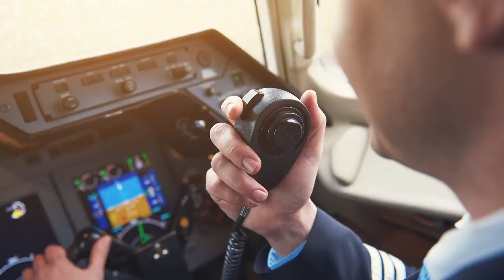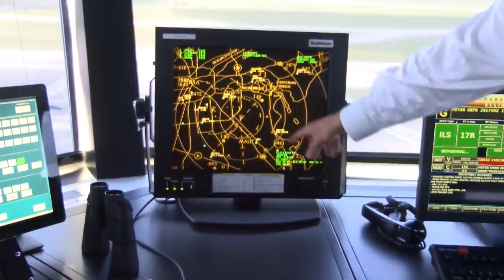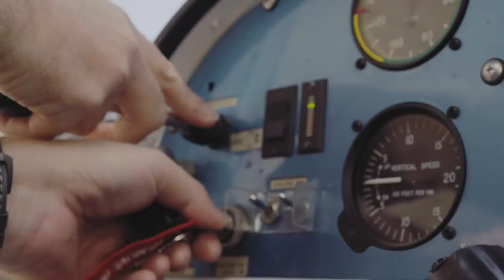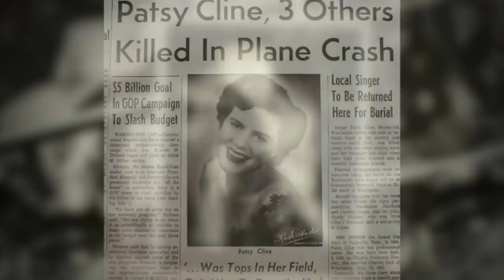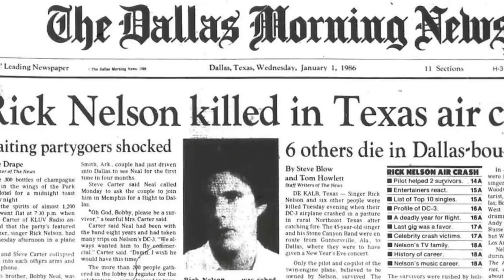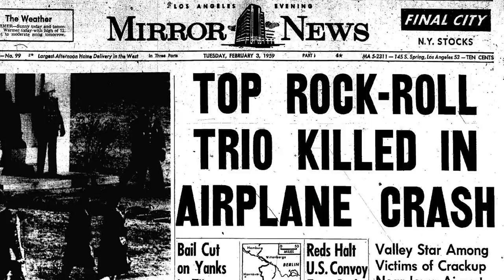Plane Crashes That Nearly Wiped Out Entire Bands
For a rock star, life on the road can be extremely dangerous. You’re constantly driving and flying everywhere, and on occasion, tragedy strikes.

Sadly, many music legends have died in plane crashes, and oftentimes, there have been multiple band members on the same plane. The most famous incidents are the Day the Music Died — which claimed the lives of Buddy Holly, the Big Bopper, and Ritchie Valens — and the plane crash that killed three members of Lynyrd Skynyrd, including lead singer Ronnie Van Zant, but there have been plenty of others as well.

Here are some plane crashes that nearly wiped out entire bands.

Lynyrd Skynyrd | 0:00
Reba McIntire's band | 1:27
Otis Redding and the Bar-Kays | 2:36
Passion Fruit | 3:46
Chuck Mangione's band | 4:33
Patsy Cline and friends | 5:30
Ricky Nelson and the Stone Canyon Band | 6:43
Jim Croce | 7:53
The day the music died | 8:45